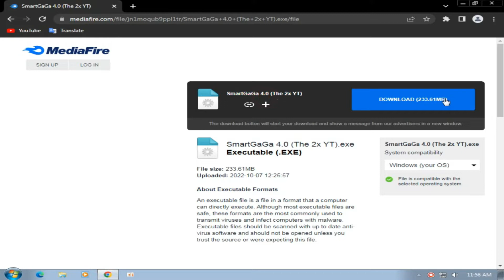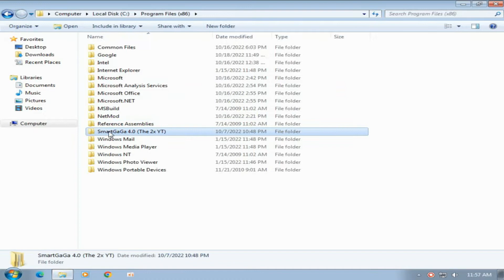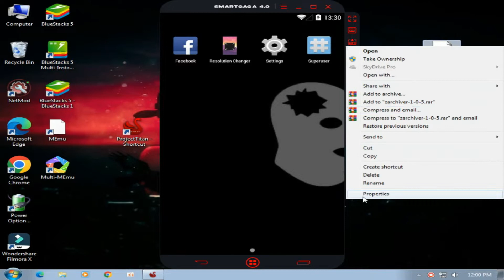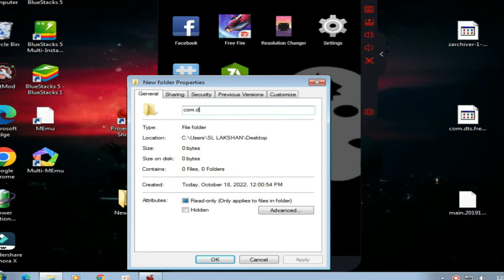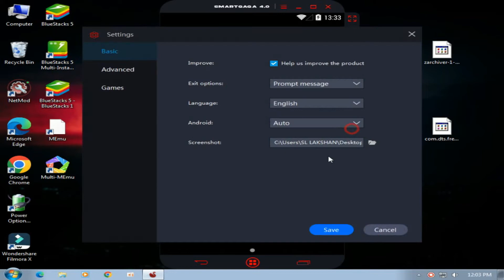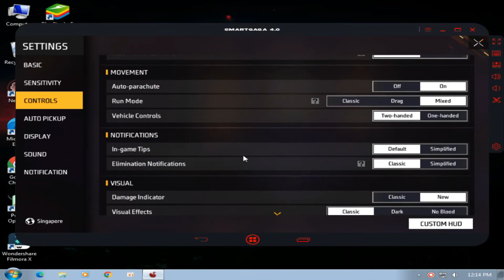New emulator for core 2 duo 2gb ram | best emulator for low end pc | no need graphics card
MY PC SPEC :

6GB RAM
500GB HARD DRIVE
NO GRAPHICS CARD ):